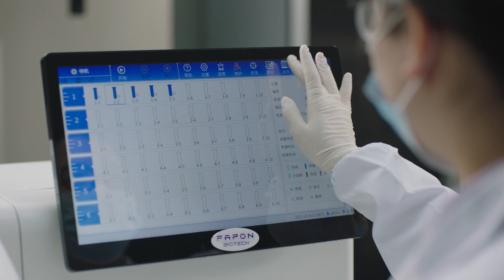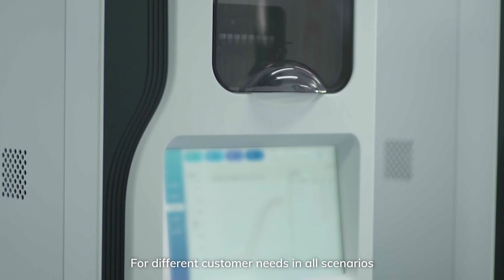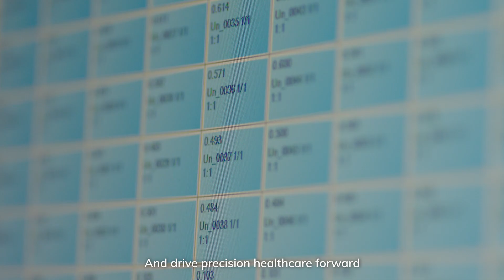Fapon Biotech Corporate Video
This corporate video tells story about Faponers' fight against diseases and desire for a healthier future.
Over 21 years, Fapon has kept exploring and pushing the limits. Rooted in IVD raw materials, its capabilities have extended into providing customized reagent solutions and offering the open IVD instrument platforms. Fapon Biotech is devoted to linking industry partners in the world to co-creat open diagnostic ecosystem.